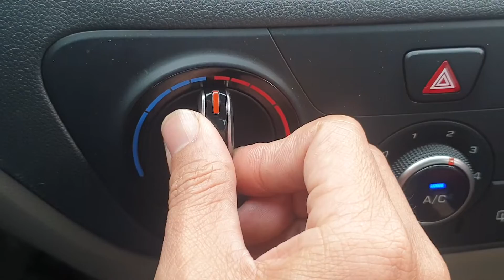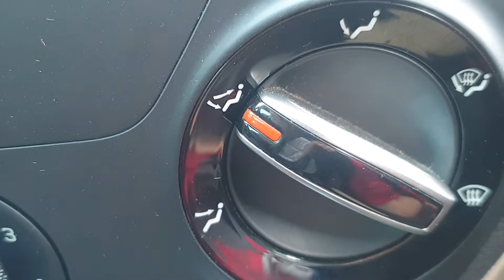Cách sử dụng điều hòa xe huyndai Accent | Làm thế nào 60s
Cách sử dụng điều hòa xe huyndai Accent